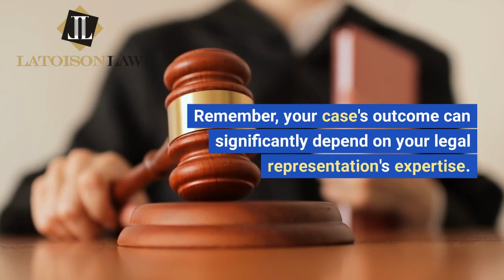Fight Grand Theft Charges with PA's Top Lawyer, Enrique Latoison